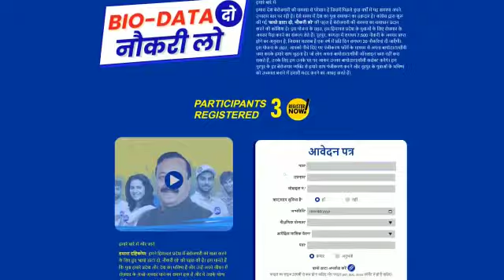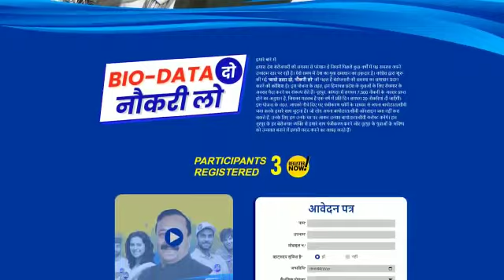Biodata do naukari lo कांग्रेस विधायक का दावा चुनावों से पहले 7,500रोजगार, login